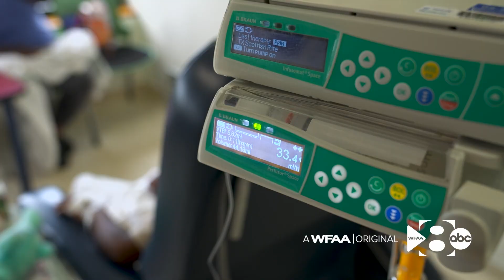This therapy cat is raising spirits at a Dallas pediatric hospital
Scottish Rite for Children treats pediatric patients with orthopedic problems and limb differences. Harry the therapy cat has three legs.